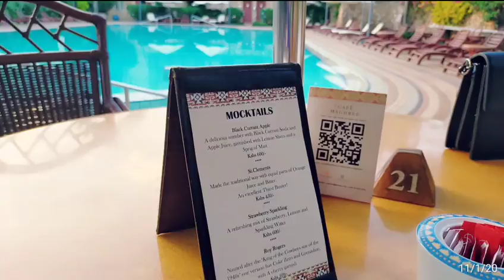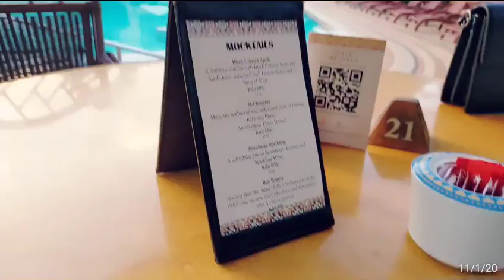vlog shidan Hotel Qurux badan daawasho wacan asxaabta🔥🔥🔥❤️❤️❤️